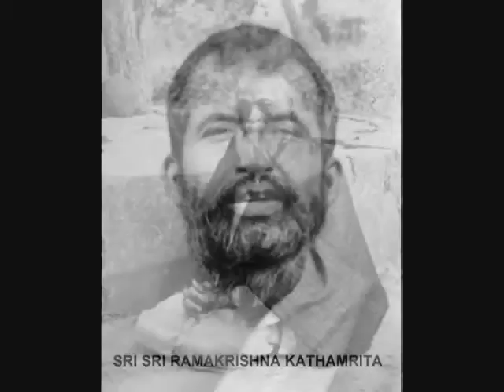RAMAKRISHNA KATHAMRITA : AUDIO BOOK: PART - 267 PATH - GOPA BAGCHI